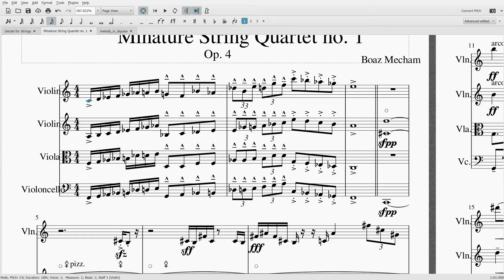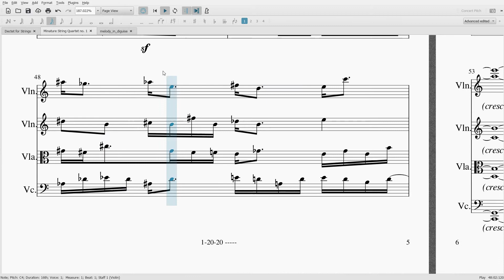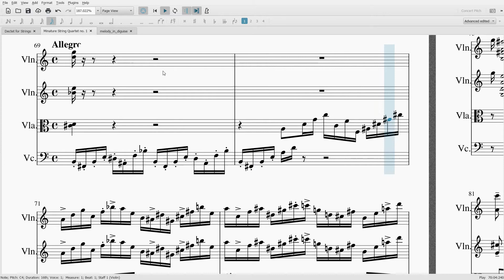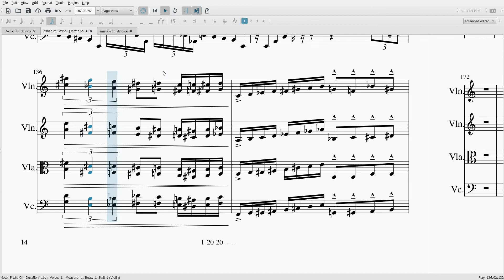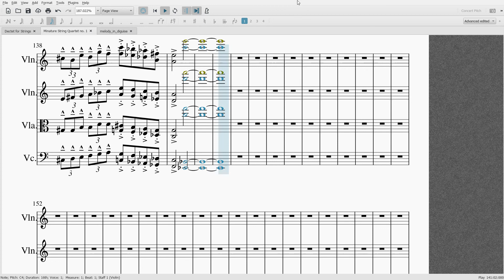Miniature String Quartet no. 1 Progress: A Possible 1st Mvt.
I would love feedback in the comment section below

Note: I decided to make this movement as disjunctive as possible within my comfort zone to see what I could experiment with it.